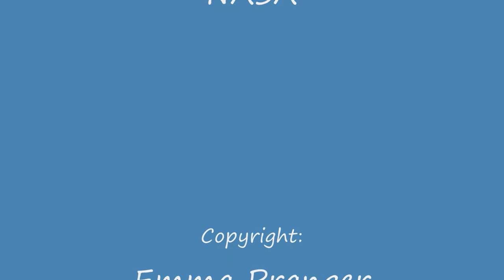Atlantic hurricane season part 2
The atlantic hurricane season part 2! Part 3 is coming soon, hopefully with a lot of information about omar and paloma